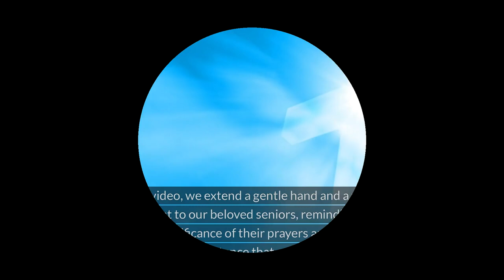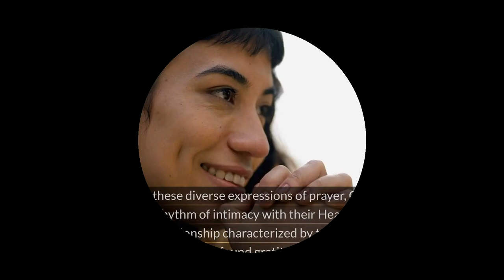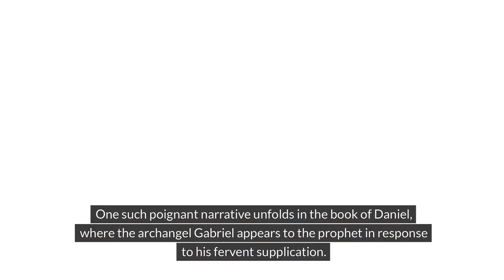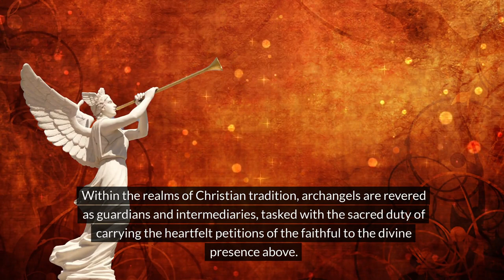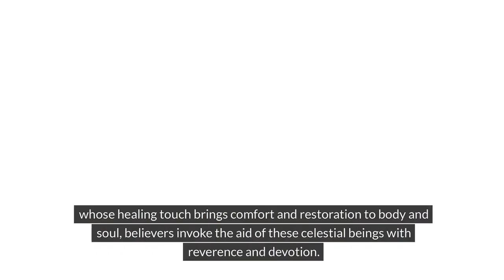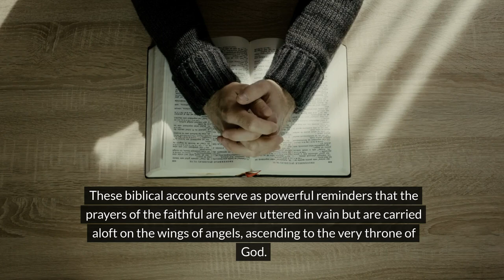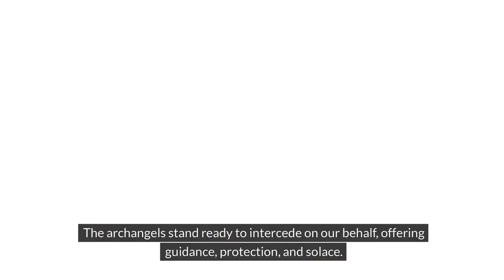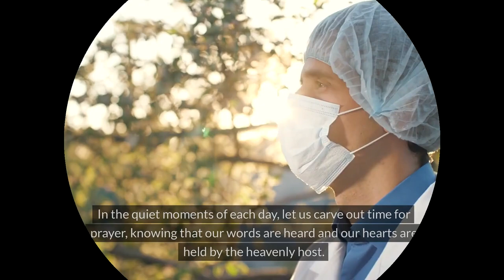Finding Your Way: Archangel Assistance for Life Direction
Feeling lost or in need of guidance? You're not alone! This video explores the power of prayer in inviting angelic assistance into your life.

Learn about:
- The concept of angelic beings and their role in our lives
- How to open yourself to angelic guidance
- Prayers specifically designed to activate angelic help
- Feeling a sense of peace, protection, and support

This video is for you if you're looking to:
- Deepen your faith and spiritual connection
- Navigate challenging times with grace
- Gain clarity and direction on your life path
- Experience the love and support of the angelic realm

Join us as we explore the beautiful world of angelic communication and discover how to invite these celestial beings into your life!